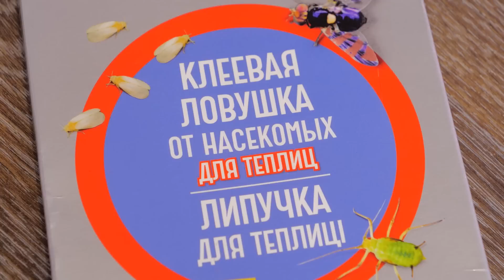Нужно ли избавляться от муравьев на участке? Разберемся!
В этом выпуске я расскажу о том, какую пользу и вред приносят муравьи на участке. Лично я для себя решил, что мне они не нужны. Борюсь с ними с помощью препарата БРОС.